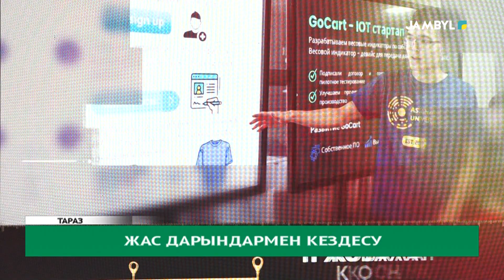Жас дарындармен кездесу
Бүгін облыс әкімі халықаралық, республикалық олимпиадалар мен ғылыми жоба жарыстарының жеңімпаз оқушылармен кездесті. Білім мен ғылым мен бәйгесінде үздік атанған жас дарындар аймақ басшысын жаңа жобаларымен таныстырды.

Ал, үздік шәкірттерді тәрбиелеген ұстаздар да назардан тыс қалмады. Білім саласының дамуына үлес қосқан мұғалімдер Нұржан Нұржігітовтің қолынан арнайы марапат алды.